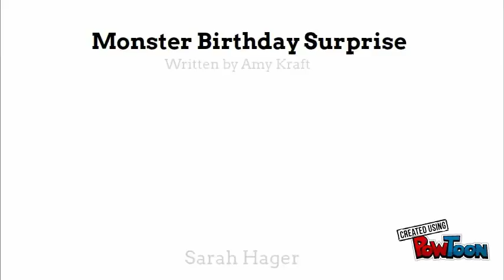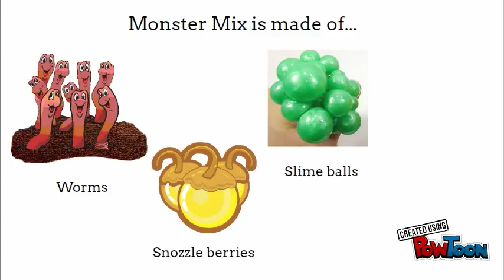Monster Birthday Surprise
Adaptation of Amy Kraft's story Monster Birthday Surprise-- Created using PowToon -- Free sign up -- Create animated videos and animated presentations for free.  PowToon is a free tool that allows you to develop cool animated clips and animated presentations for your website, office meeting, sales pitch, nonprofit fundraiser, product launch, video resume, or anything else you could use an animated explainer video. PowToon's animation templates help you create animated presentations and animated explainer videos from scratch.  Anyone can produce awesome animations quickly with PowToon, without the cost or hassle other professional animation services require.